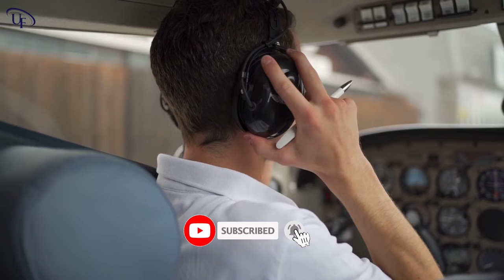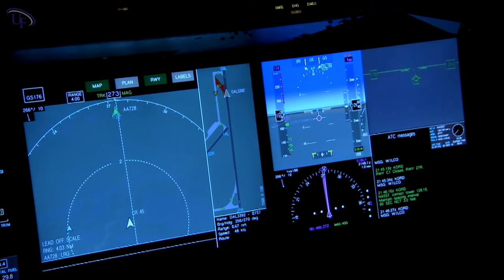Khana Khaba Ky Oper Sy Hawaii Jahaz Qe Nhi Ghuzar Saktay | Urdu Findings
Khana Khaba Ky Oper Sy Hawaii Jahaz Qe Nhi Ghuzar Saktay
1st of all thanks to all of you for visiting my YouTube channel
Dosto aj ki ies video ma hum ap ko Aeroplane KY matilak sari information batayan gy jis ko dekh kr ap bohat heran hon ga aj ki ies video ma hum ap ko batayan ga KY Khana Khaba Ky Oper Sy Hawaii Jahaz Qe Nhi Ghuzar Saktay
Let's start with Urdu Findings
                      PLZ
       Keep watching our YT videos

$ubscribe
$ubscribe
$ubscribe
$ubscribe
$ubscribe
MY Name
                 Mazhar Zaman
Thanks my teammate to made this brand new and real video 📸

ALLAH bless to all of you for ↩️
$ubscribe